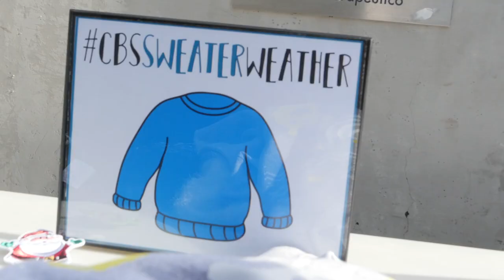2016 Children's Hospital LA Event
Stars from CBS TV Studios shows visits Children's Hospital Los Angeles to spread holiday cheer! In one of our favorite events, we thank all the amazing children and families at CHLA for an inspiring day and letting us help spread holiday cheer!

With the casts of NCIS, NCIS: Los Angeles, The Odd Couple, The Great Indoors, Man with a Plan, Code Black, Jane The Virgin, Reign, and more!